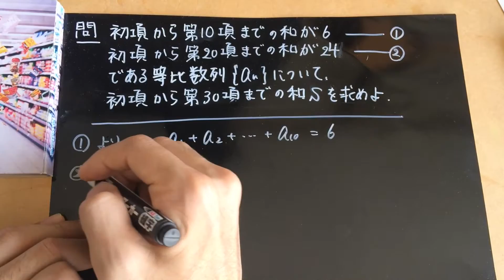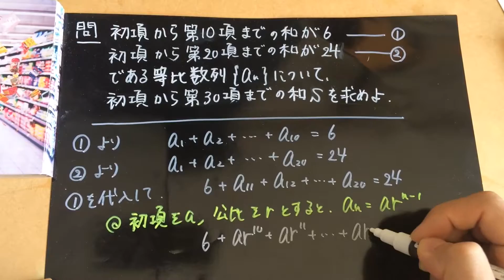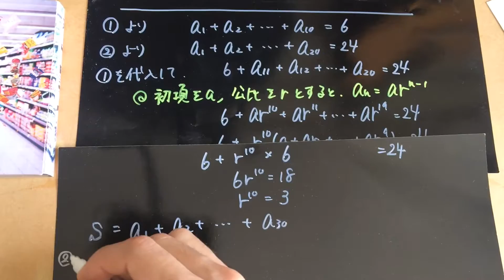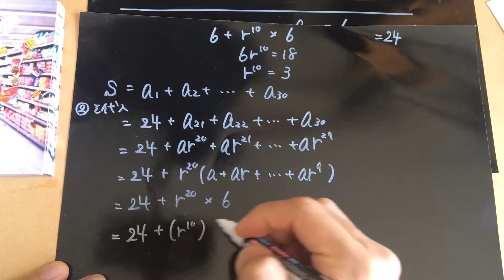等比数列の和の扱い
‹はやくち解説とは›
 かったるい説明に嫌気がさしたときに見る動画。等比数列の和の問題を、早口×早送りで解説しました。雰囲気を掴んでもらえたらいいと思っています。

‹問題›
 初項から第10項までの和が6,
 初項から第20項までの和が24である等比数列｛a_n｝の，
 初項から第30項までの和Sを求めよ．

 この問題「等比数列を10項ごとに区切ってそれぞれの和を１つの項とみなすと、公比がr^10の等比数列となる」というのが念頭にあるのだと思います。等比数列って不思議ですね。